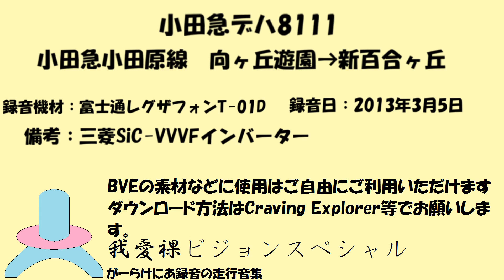小田急8000形SiC車 向ヶ丘遊園→新百合ヶ丘 走行音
デハ8111
向ヶ丘遊園→新百合ヶ丘 GalaVisionJapan（2020年10月始動）